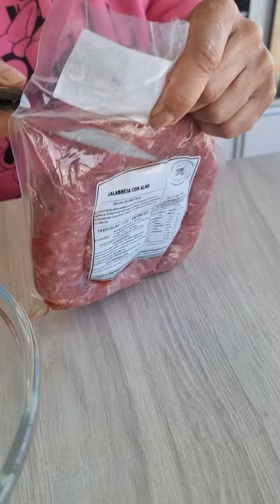Impressionei minhas Visitas com a Minha Linguiça Recheada! 🧙‍♀️🧹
Quer preparar linguiça toscana de uma forma diferente? Neste vídeo, vamos mostrar como fazer uma deliciosa linguiça recheada. A linguiça recheada é uma receita muito simples e gostosa.

Lista de Ingredientes:
600g de linguiça recheada
queijo muçarela a gosto

Medidas do Canal:

1 xícara (chá) = 240 ml
1 copo americano = 100 ml
1 lata de leite condensado = 395g
1 caixinha de creme de leite = 200g
1 vidrinho de leite de coco = 200 ml